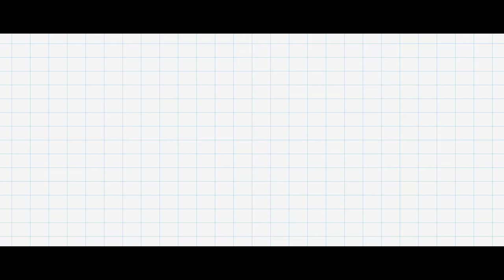Bulk - My Crib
Filmed by IAmNowCreative.
Instrumental Produced by: TheCratez X Pain1
KMB Limousines